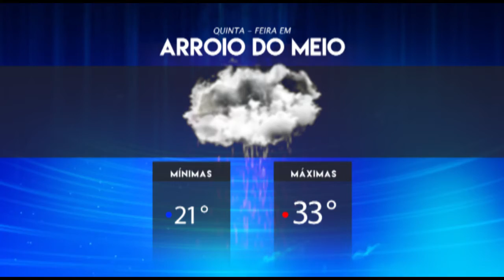Previsão do Tempo 21 12 2016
Confira a previsão do tempo para esta quinta-feira com o jornalista Rodrigo Nascimento.